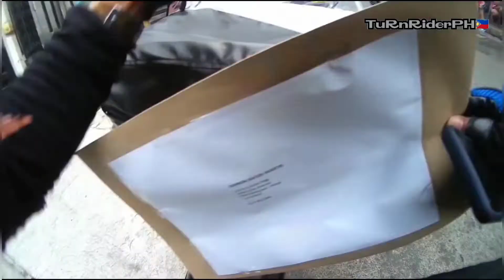NAKA SABAY KO ANG LAMBORGHINI NAPA BOOMBA DIN AKO/BUHAY LALAMOVE RIDER EP#9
Buhay Delivery Rider...
RS mga kaTourown ✌️...pis.

The characters in this video are imaginary, and no one was harmed while recording this video.